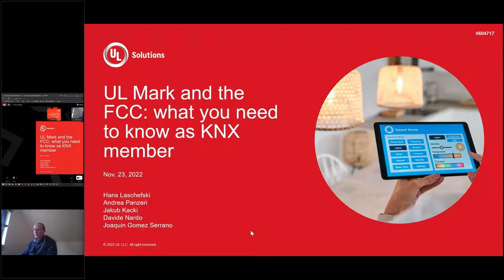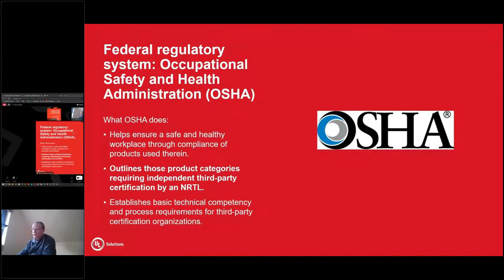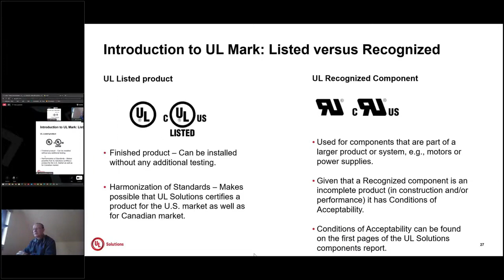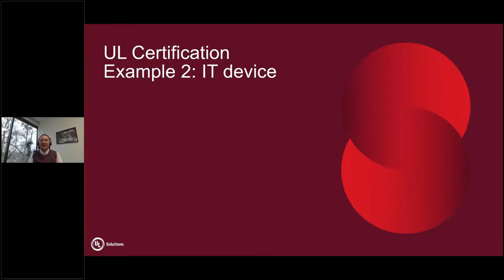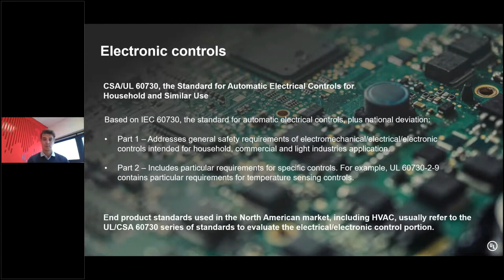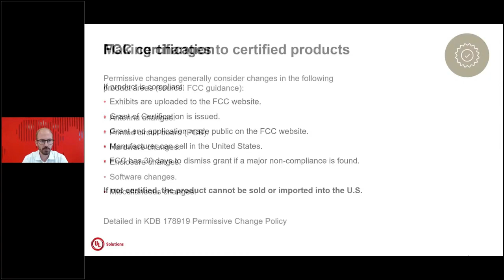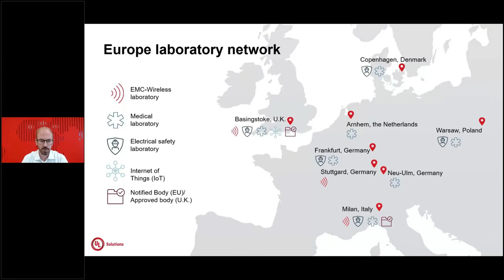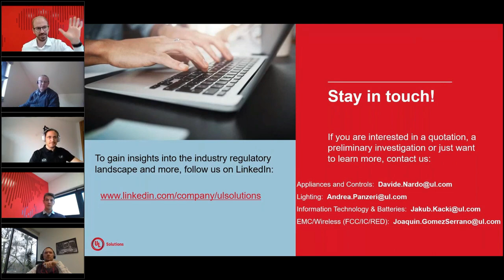UL and FCC: what you need to know as a KNX Member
The USA is one of the biggest markets for manufacturers of home and building automation equipment. With its global approach, and thanks to the new KNX IoT specifications, KNX is undoubtedly becoming more present in this region. Therefore, KNX Members that aim an international presence should consider this market, too. There are regulatory frameworks that apply to electrical/electronic equipment, based on their features and capabilities (e.g. HVAC applications, wireless connectivity based on IPv6, etc.), which KNX Members must become familiarized with.